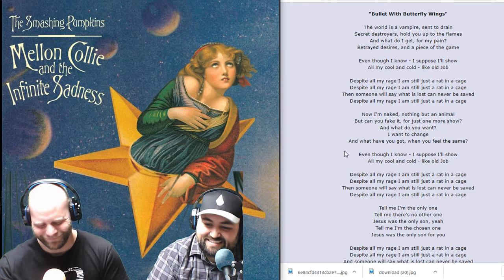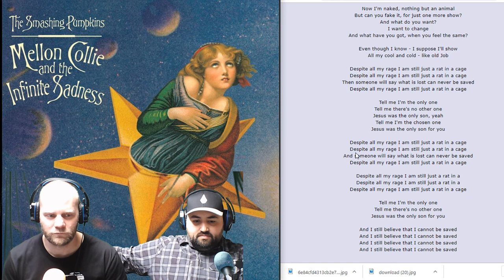Pastor Reacts | Smashing Pumpkins-Bullet With Butterfly Wings